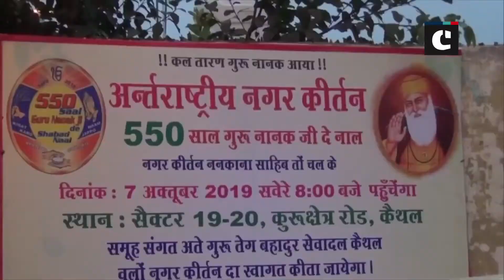‘Nagar Kirtan’ from Pakistan’s Nankana Sahib arrives at Kaithal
Kaithal (Haryana): The international ‘nagar kirtan’ (religious procession) that commenced from Nankana Sahib, to celebrate 550th birth anniversary of Guru Nanak, arrived at Neem Sahib Gurudwara in Kaithal on October 06 night.  A large number of devotees took part in the historic Gurudwara Neem Sahib. The procession is to spread the Guru’s teachings of eternal love, peace, equality and brotherhood across the globe.